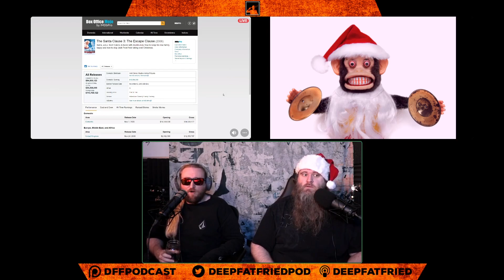Deep Fat Fried Christmas Special 2021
Merry Christmas! To celebrate, we're taking a look at some of the worst Christmas specials and movies ever made.